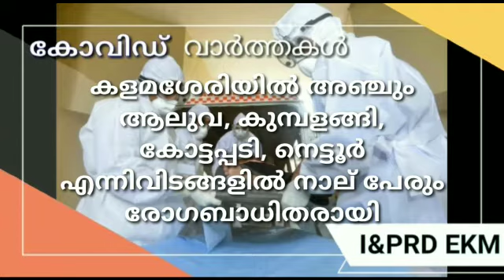ജില്ലയിൽ ഇന്ന് 129 പേർക്ക് കോവിഡ് സ്ഥിരീകരിച്ചു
കൊറോണ കൺട്രോൾറൂം
എറണാകുളം  17/8/ 20
ബുള്ളറ്റിൻ - 6.30   PM

• ജില്ലയിൽ ഇന്ന്  129   പേർക്ക്  രോഗം  സ്ഥിരീകരിച്ചു.

 *വിദേശം / ഇതര സംസ്ഥാനത്ത് നിന്ന് എത്തിയവർ- 5*

1. ഡൽഹിയിൽനിന്നും എത്തിയ അങ്കമാലി  സ്വദേശി(41)
2. ആന്ധ്രാപ്രേദേശിൽ നിന്ന് എത്തിയ പിറവം സ്വദേശി(41)
3. മാലിദ്വീപിൽ നിന്നെത്തിയ  തമിഴ്നാട് ഈറോഡ് സ്വദേശി (34)
4. ആന്ധ്രാപ്രദേശിൽ നിന്നെത്തിയ നെട്ടൂർ സ്വദേശി(38)
5. ജമ്മു കാശ്മീരിൽ നിന്നെത്തിയ ആമ്പല്ലൂർ സ്വദേശി (29)

 *സമ്പർക്കം വഴി രോഗം സ്ഥിരീകരിച്ചവർ*

6. ആമ്പല്ലൂർ സ്വദേശി  (26)
7. ആയവന സ്വദേശി ( 58 )
8. ആയവന സ്വദേശി ( 70 )
9. ആയവന സ്വദേശി 25 )
10. ആയവന സ്വദേശിനി ( 4 )
11. ആയവന സ്വദേശിനി (28)
12. ആയവന സ്വദേശിനി (54  )
13. ആയവന സ്വദേശിനി (63  )
14. ആയവന സ്വദേശിനി (9  )
15. ആയവന സ്വദേശിയായ 26 ദിവസം പ്രായമുള്ള കുട്ടി
16. ആലപ്പുഴ സ്വദേശിയായ ആലുവ ഫയർ സ്റ്റേഷനിലെ ഉദ്യോഗസ്ഥൻ ( 55 )
17. ആലുവ സ്വദേശി (55  )
18. ആലുവ സ്വദേശിനി ( 50)
19. ആലുവ സ്വദേശിനി (21 )
20. ആവോലി സ്വദേശിനി (  16)
21. ആവോലി സ്വദേശിനി ( 46 )
22. ഉദയംപേരൂർ സ്വദേശി(43)
23. എടക്കാട്ടുവയൽ സ്വദേശി(25)
24. എടത്തല സ്വദേശി ( 13 )
25. എടത്തല സ്വദേശി ( 6 )
26. എടത്തല സ്വദേശി ( 9 )
27. എടത്തല സ്വദേശി (1  )
28. എടത്തല സ്വദേശിനി (36  )
29. എടത്തല സ്വദേശിനി (63 )
30. ഏരൂർ സ്വദേശി(39)
31. ഏരൂർ സ്വദേശി(65)
32. കരുമാലൂർ സ്വദേശി(82)
33.  കളമശ്ശേരി  സ്വദേശിനി (50  )
34. കളമശ്ശേരി സ്വദേശി ( 22 )
35. കളമശ്ശേരി സ്വദേശിനി (72)
36. കളമശ്ശേരി സ്വദേശിനി(57)
37. കളമശ്ശേരി സ്വദേശിനി(60)
38. കളമശ്ശേരിയിലെ സ്വകാര്യ സ്ഥാപനത്തിൽ ജോലി  ചെയ്യുന്ന പാലക്കാട്  സ്വദേശി ( 23 )
39. കാലടി   സ്വദേശിനി(2)
40. കാലടി   സ്വദേശിനി(34)
41. കാലടി   സ്വദേശിനി(74)
42. കിഴക്കമ്പലം സ്വദേശി ( 39 )
43. കീരംപാറ സ്വദേശി (40)
44.  കീഴ്മാട് സ്വദേശി (56 )
45. കുന്നത്തുനാട് സ്വദേശി (27 )
46. കുമ്പളം സ്വദേശിനിയായ കുട്ടി
47. കുമ്പളങ്ങി സ്വദേശി (24  )
48. കുമ്പളങ്ങി സ്വദേശി(13)
49. കുമ്പളങ്ങി സ്വദേശി(22)
50. കുമ്പളങ്ങി സ്വദേശിനി(11)
51. കോട്ടപ്പടി സ്വദേശി (48  )
52. കോട്ടപ്പടി സ്വദേശിനി ( 15)
53. കോട്ടപ്പടി സ്വദേശിനി ( 36 )
54. കോട്ടപ്പടി സ്വദേശിനി (47 )
55. കോട്ടുവള്ളി സ്വദേശി(57)
56. കോട്ടുവള്ളി സ്വദേശിനി(54)
57.  കോതമംഗലം സ്വദേശി (67)
58. കോതമംഗലം സ്വദേശി(24)
59. കോതമംഗലം സ്വദേശി(7)
60. കോതമംഗലം സ്വദേശിനി(58)
61. കോതമംഗലം സ്വദേശിനി(8)
62. തിരുവാങ്കുളം സ്വദേശി(56)
63. തിരുവാണിയൂർ  പുത്തൻ കുരിശ് സ്വദേശി (31)
64. തൃപ്പുണിത്തുറ സ്വദേശി (40)
65. തൃപ്പുണിത്തുറ സ്വദേശി(24)
66. നിലവിൽ തൃപ്പൂണിത്തുറയിൽ താമസിക്കുന്ന ആലപ്പുഴ സ്വദേശി(38)
67. നിലവിൽ മഴുവന്നൂരിലെ സ്വകാര്യ സ്ഥാപനത്തിൽ ജോലി ചെയ്യുന്ന അസം സ്വദേശി (21)
68. നിലവിൽ മഴുവന്നൂരിലെ സ്വകാര്യ സ്ഥാപനത്തിൽ ജോലി ചെയ്യുന്ന അസം സ്വദേശി (30)
69. നെട്ടൂർ സ്വദേശി(22)
70. നെട്ടൂർ സ്വദേശി(50)
71. നെട്ടൂർ സ്വദേശി(55)
72. നെട്ടൂർ സ്വദേശിനി(45)
73. നെല്ലിക്കുഴി സ്വദേശി ( 12 )
74. നെല്ലിക്കുഴി സ്വദേശി (10  )
75. പള്ളുരുത്തി സ്വദേശി ( 8 )
76. പള്ളുരുത്തി സ്വദേശി(2)
77. പള്ളുരുത്തി സ്വദേശി(39)
78. പള്ളുരുത്തി സ്വദേശി(45)
79. പള്ളുരുത്തി സ്വദേശി(6)
80. പള്ളുരുത്തി സ്വദേശി(9)
81. പള്ളുരുത്തി സ്വദേശിനി(2)
82. പള്ളുരുത്തി സ്വദേശിനി(38)
83. പൂതൃക്ക  സ്വദേശിനി(36)
84. ഫോർട്ട് കൊച്ചി സ്വദേശി(1)
85. ഫോർട്ട് കൊച്ചി സ്വദേശി(11)
86. ഫോർട്ട് കൊച്ചി സ്വദേശി(18)
87. ഫോർട്ട് കൊച്ചി സ്വദേശി(19)
88. ഫോർട്ട് കൊച്ചി സ്വദേശി(33)
89. ഫോർട്ട് കൊച്ചി സ്വദേശി(42)
90. ഫോർട്ട് കൊച്ചി സ്വദേശി(43)
91. ഫോർട്ട് കൊച്ചി സ്വദേശി(45)
92. ഫോർട്ട് കൊച്ചി സ്വദേശി(45)
93. ഫോർട്ട് കൊച്ചി സ്വദേശിനി (74  )
94. ഫോർട്ട് കൊച്ചി സ്വദേശിനി(19)
95. ഫോർട്ട് കൊച്ചി സ്വദേശിനി(40)
96. ഫോർട്ട് കൊച്ചി സ്വദേശിനി(45)
97. ഫോർട്ട് കൊച്ചി സ്വദേശിനി(58)
98. ഫോർട്ട് കൊച്ചി സ്വദേശിനി(60)
99. മട്ടാഞ്ചേരി സ്വദേശി(30)
100. മട്ടാഞ്ചേരി സ്വദേശി(49)
101. മട്ടാഞ്ചേരി സ്വദേശിനി(60)
102. മരട് സ്വദേശി (29  )
103. മഴുവന്നൂർ സ്വദേശി ( 29 )
104. മുളന്തുരുത്തി സ്വദേശിനി ( 28 )
105. മൂക്കന്നൂർ സ്വദേശിയായ ആലുവ ഫയർ സ്റ്റേഷനിലെ  ഉദ്യോഗസ്ഥൻ (41  )
106. വടക്കൻ പറവൂർ സ്വദേശിനി(43)
107. വാളകം സ്വദേശി ( 12 )
108. വാളകം സ്വദേശി (6 )
109. വെങ്ങോല സ്വദേശി ( 23 )
110. വെങ്ങോല സ്വദേശി (53  )
111. വെങ്ങോല സ്വദേശി(14)
112. വെങ്ങോല സ്വദേശിനി ( 48)
113. വെങ്ങോല സ്വദേശിനി ( 75 )
114. വെങ്ങോല സ്വദേശിനി(17)
115. വേങ്ങൂർ സ്വദേശി (20)
116. വേങ്ങൂർ സ്വദേശി (55 )
117. വൈറ്റില സ്വദേശി(23)
118. വൈറ്റില സ്വദേശി(25)
119. വൈറ്റില സ്വദേശിനി(85)
120. കരുവേലിപ്പടി ഗവണ്മെന്റ് ആശുപത്രിയിലെ ആരോഗ്യ പ്രവർത്തകയായ  ഇടക്കൊച്ചി സ്വദേശിനി (37)
121. നായരമ്പലം സ്വദേശിനി(32)
122. വെങ്ങോല സ്വദേശി(43)
123. കോതമംഗലം സ്വദേശി(25)
124. കടവന്ത്ര സ്വദേശി (41 )
125. ആലുവ  സ്വദേശിനി (22 )
126. പാമ്പാക്കുട സ്വദേശി (50)
127. ചൂർണിക്കര സ്വദേശി ( 30 )
128. നെല്ലിക്കുഴി സ്വദേശിനി (45  )
129. ഇലഞ്ഞി സ്വദേശി ( 46 )

• ഇന്ന് 63  പേർ രോഗ മുക്തി നേടി. എറണാകുളം ജില്ലക്കാരായ 59 പേരും മറ്റ് സംസ്ഥാനങ്ങളിൽ നിന്നുള്ള 4 പേരും ഇതിൽ ഉൾപ്പെടുന്നു.

• ഇന്ന് 822 പേരെ കൂടി ജില്ലയിൽ പുതുതായി വീടുകളിൽ നിരീക്ഷണത്തിലാക്കി. നിരീക്ഷണ കാലയളവ് അവസാനിച്ച 526 പേരെ നിരീക്ഷണ പട്ടികയിൽ നിന്നും ഒഴിവാക്കുകയും ചെയ്തു  നിരീക്ഷണത്തിൽ ഉള്ളവരുടെ ആകെ എണ്ണം  13906  ആണ്. ഇതിൽ  11946 പേർ വീടുകളിലും, 172 പേർ കോവിഡ് കെയർ സെന്ററുകളിലും 1788 പേർ പണം കൊടുത്തുപയോഗിക്കാവുന്ന സ്ഥാപനങ്ങളിലുമാണ്.

• ഇന്ന് 93 പേരെ പുതുതായി ആശുപത്രിയിൽ/ എഫ് എൽ റ്റി സി പ്രവേശിപ്പിച്ചു.

• വിവിധ ആശുപ്രതികളിൽ/ എഫ് എൽ റ്റി സികളിൽ നിന്ന് 76 പേരെ ഇന്ന് ഡിസ്ചാർജ് ചെയ്തു.

• ജില്ലയിലെ ആശുപത്രികളിൽ കോവിഡ് രോഗം സ്ഥിരീകരിച്ച് ചികിത്സയിൽ കഴിയുന്നവരുടെ എണ്ണം 1441  ആണ്.